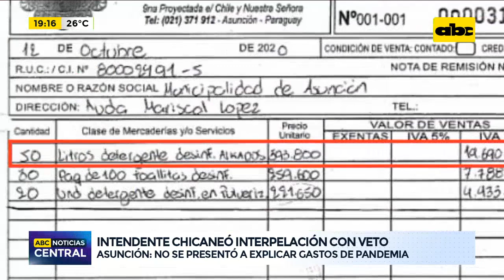Intendente de Asunción chicaneó interpelación con veto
Concejales de varias bancadas de la Junta Municipal pedirán una audiencia con la fiscal Sandra Quiñónez para urgirle que designe a un fiscal, y se inicie finalmente la investigación por el caso de sobrefacturación que involucra a la administración de Óscar Nenecho Rodríguez.